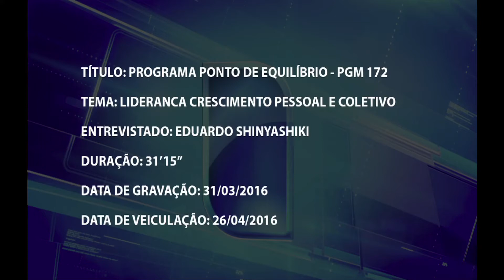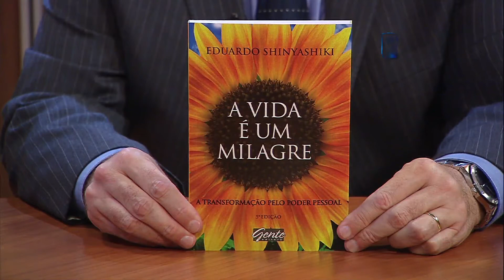Palestrante e Neuropsicólogo Eduardo Shinyashiki - Liderança: Crescimento pessoal e coletivo